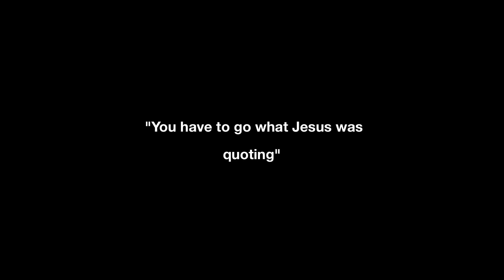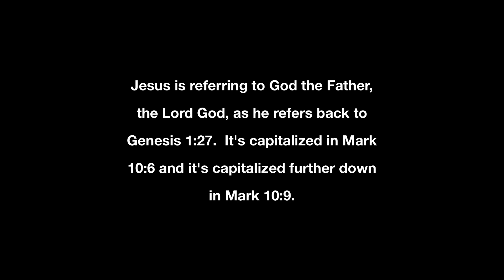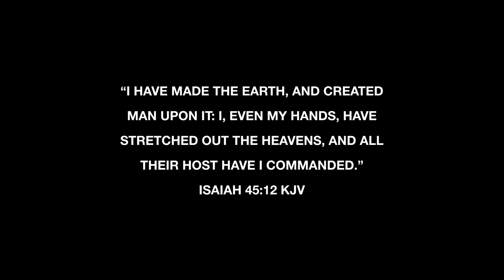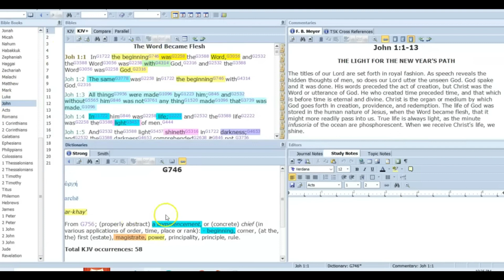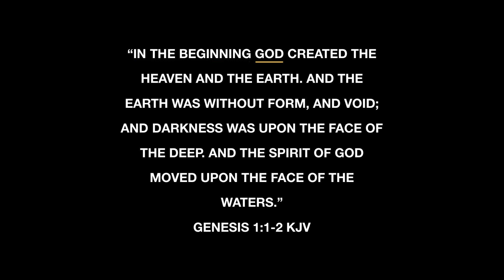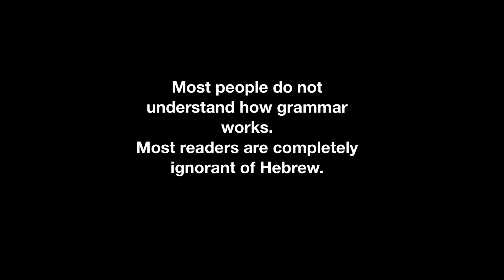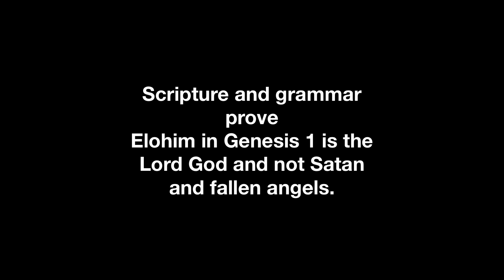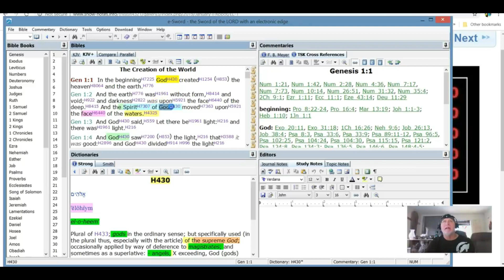Jonathan Kleck Proof Of Scriptural Misdirection